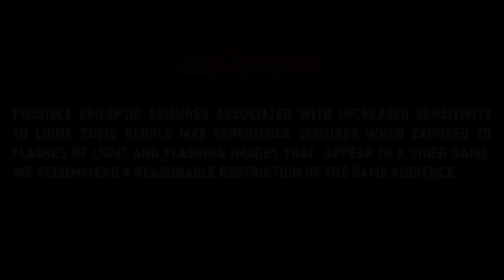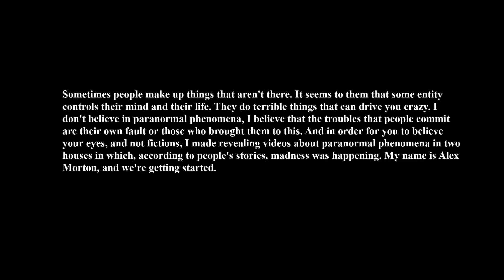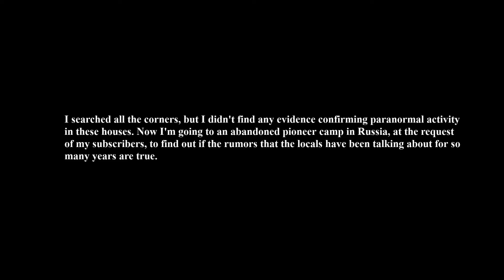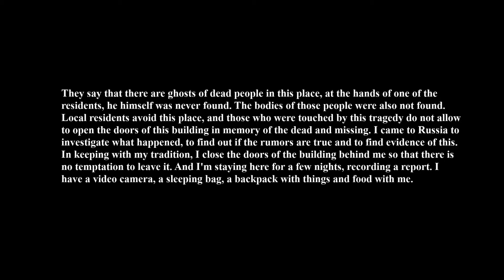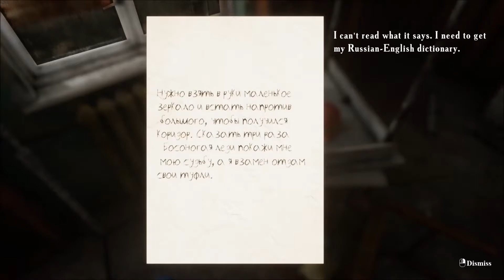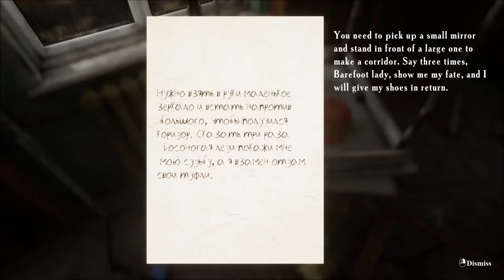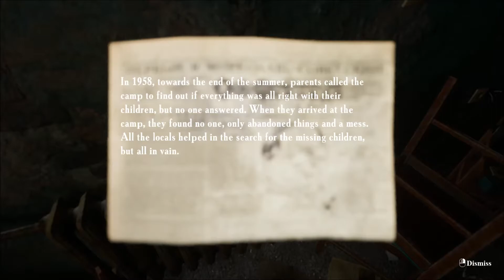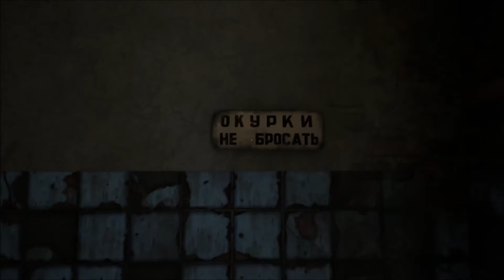Summer Of '58 Part 1 - Paranormal Investigation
Time for the third and final game in the Emika Bundle! Summer of '58! I'm going in completely blind on this one too and also played it all in one sitting! This will be one hell of a ride as we see what kind of spooks and scares we're in for this time! I hope you all enjoy this one!

Other Links!